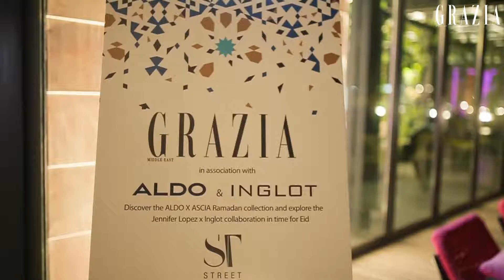A Ramadan Suhoor with Grazia Middle East, Aldo and Inglot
Ramadan Kareem! Grazia celebrated the blessings of Ramadan at Street by Gossip with a cheeky little peek into Aldo and Inglot's latest collections.

Take a look at what happened at the fabulous suhoor party.